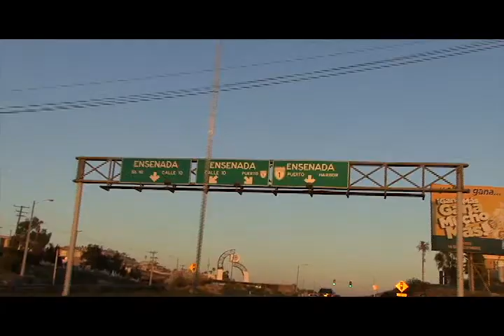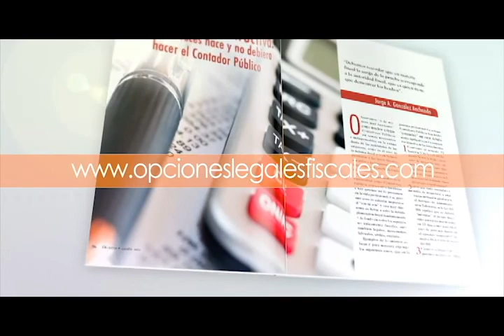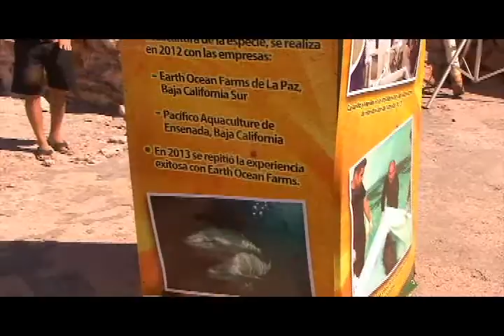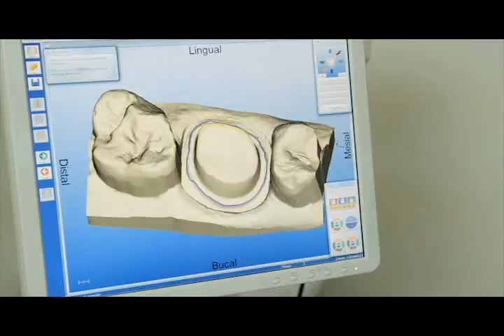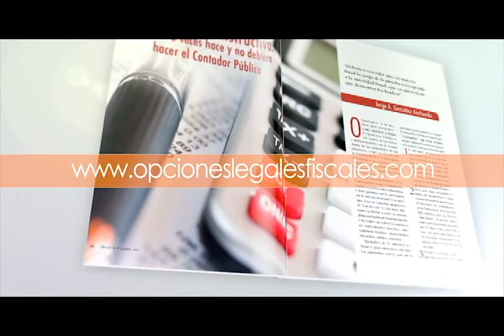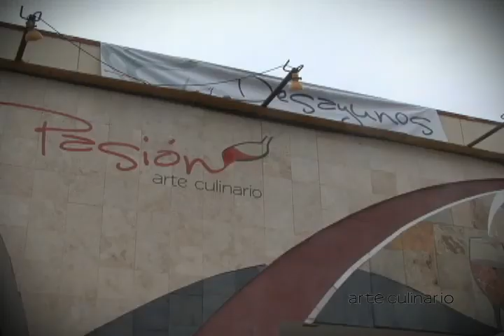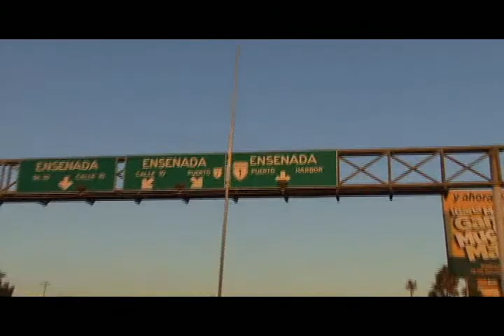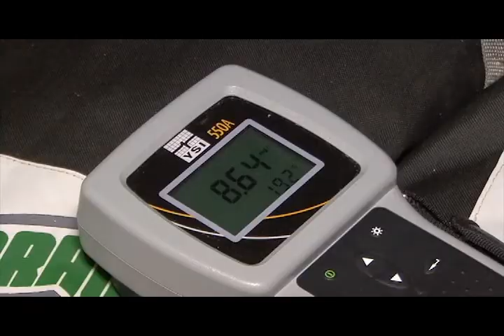Programa De Arriba Abajo "Liberación de Cultivo de Totoabas UABC"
Programa "De Arriba, Abajo", transmitido todos los jueves en punto de las 5 de la tarde por Canal 66 TV Abierta, 66.1 HD y 11 por Cable.

En esta emisión tuvimos de invitados a nuestros amigos de la Universidad Autónoma de Baja California en especial a la comitiva de la Facultad de Ciencias Marinas de Ensenada Baja California, recorrimos hasta el puerto de San Felipe B.C. para ser testigos de la liberación de cultivo de Totoaba, no se lo pueden perder...